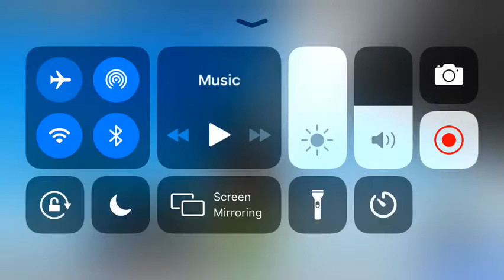How to beat the ending in roblox su tart obby demo